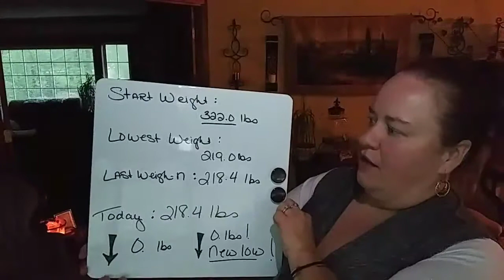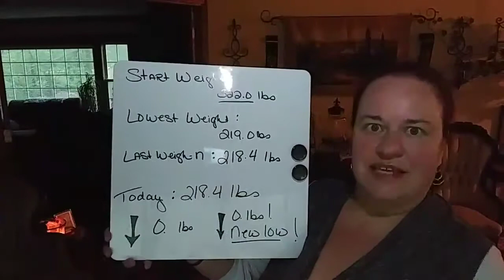F.D.O.E. from 5/10/18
My keto foods for daily meal planning :

Protein Sources :
Beef - hamburger , steak, roast
Pork - ham, chops, sirloin, bacon
Lamb- veal, chops, leg
Proccessed meats , check label for added carbs - sausage, pepperoni, hot dogs , lunch meats
Checken - breast , thighs, legs, wings- all with skin on.
Turkey - all with skin on.
Duck
Eggs
Fish - tuna, salmon, catfish, bass, trout
Seafood - shrimp, scallops, crab , lobster

Carbohydrate sources :

Salad Greens - arugula , bok Choi, cabbage, chives, endive, greens, kale, lettuce, spinach, scallions
Fiberous veg- artichokes, asparagus, black soy beans, broccoli, Brussel sprouts, bamboo shoots, bean sprouts, cauliflower, celery, cucumber, edamame, green beans, mushrooms, peppers, snow peas, squash, tomatoes, zucchini
Root veg- jicama, radishes, Rudabaga,  turnips
Fatty veg - avocado ( 1/2 a day ), olives ( 6 a day) ,

Dressings :
No more than 2 carbs per serving.
Blue cheese , ranch, caeser, oil & vinegar

Cheese :
Up to 4 oz a day -
Swiss, cheddar, brie, mozzarella, cream cheese, goat

Cream :
Go easy
Heavy whipping cream , half n half , sour cream,  unsweetened almond milk ( not technically a cream)

Condiments :
Mayo , yellow mustard, soy sauce, vinegar(wht & ACV) low carb ketchup and BBQ sauce.

Snacks :
Pork rinds , mixed nuts 1 oz ( not peanuts) , caviar, whisps,

Fats & Oils :
Butter, coconut oil, avocado oil,  olive oil, lard, tallow

Guidelines :
Only eat when hungry, but eat when hungry !
When having a craving make sure your electrolytes are in balance.
DON'T feel like you have to clean your plate -Stop when full !